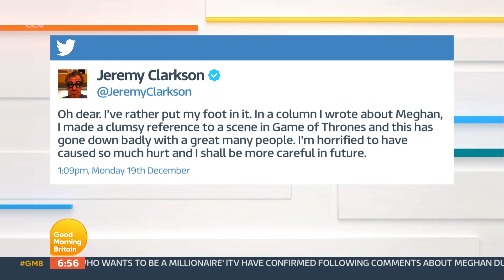Jeremy Clarkson's Controversial Comment Receives Backlash From MP’s | Good Morning Britain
Jeremy Clarkson’s statement regarding Meghan Markle has caused outrage with many cross-party MP’s demanding action from The Sun. Andrew Pierce and Kevin Maguire with SNP's Hannah Bardell are here to discuss.